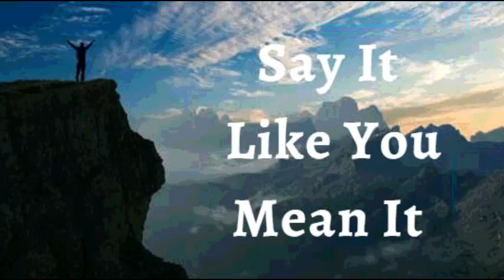28th July 2022 Say It like You Mean It (Audio in Marathi)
28 जुलै 2022

विश्वासाची घोषणा

मी जाहीर करतो की देव माझ्या आयुष्यात अलौकिक गोष्टी करतो. मी धैर्याने प्रार्थना करतो आणि मोठ्या अपेक्षा करतो आणि मोठा विश्वास ठेवतो. माझ्या अंतःकरणात असलेली लपलेली स्वप्ने देव पूर्ण करतो. काही आश्वासने पूर्ण होतील असे वाटत नसल्यास, मी निराश होणार नाही आणि हार मानणार नाही. देव नेहमी स्वत:ला बलवान दाखवतो हे जाणून मी धैर्याने प्रार्थना करतो. मी आत्मविश्वासाने कृपेच्या सिंहासनाजवळ जातो. देवासाठी काहीही अशक्य नाही आणि माझ्यासाठी सर्व काही शक्य आहे, कारण माझा प्रभु येशूवर विश्वास आहे. ही माझी घोषणा आहे.

शाश्वत जीवन माझ्यामध्ये कार्यरत आहे. मी देवत्वाचा वाहक आहे. भगवंताची पूर्णता माझ्या शरीरात वास करते. मी जीवन परिपूर्णतेने जगतो आणि मी दररोज माझ्या जगाला उपचार आणि आरोग्याचे गुण देतो. माझ्या आयुष्यातील प्रत्येक दिवस देवाच्या गौरवाने, सौंदर्याने, उत्कृष्टतेने आणि कृपेने भरलेला आहे. किती आनंद झाला! हल्लेलुया

मी मजबूत आहे (इफिस 6:10)
मी निरोगी आहे (1 पेट 2:24)
मी धन्य आहे (इफिस १:३)
मी सामर्थ्यवान आहे (40:29 आहे)
मी अभिषिक्त आहे (1Jn2:20)
मी मुक्त आहे (Jn ८:३६)
मी देवाचा प्रिय आहे (Mk 1:11)
मला जे पहायचे आहे ते मी बोलतो (२कोरिंथ ४:१८)
मी एक मौल्यवान बियाणे आहे (Lk 8:15)
मी माझ्या देवाच्या घरात चांगल्या जमिनीवर लावले आहे (Ps 92:13)
मी माझ्या प्रभूच्या दरबारात खजुराच्या झाडाप्रमाणे फुलतो (Ps 92:13)
आणि म्हातारपणातही मी ताजे आणि समृद्ध असेन (Ps 92:14)
येशूच्या नावात माझ्यासाठी गोष्टी नेहमीच काम करत असतात (रोम 8:28)

 हल्लेलुया! आमेन.

शालोम